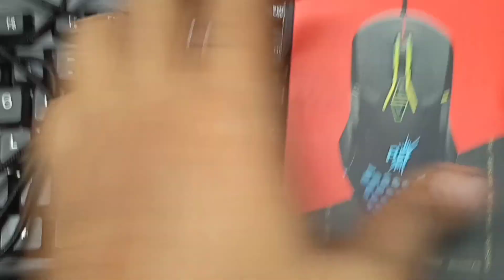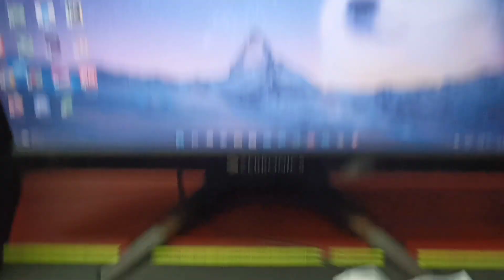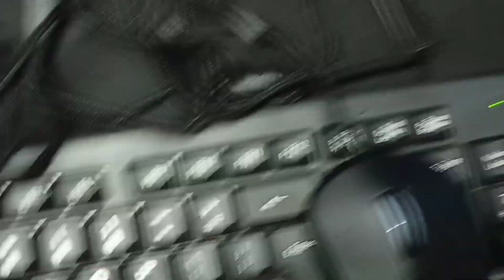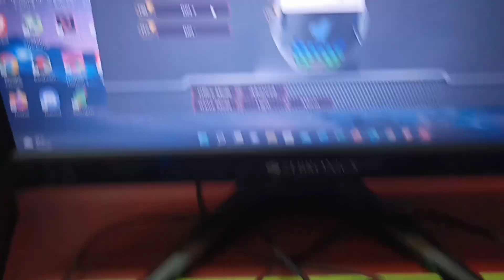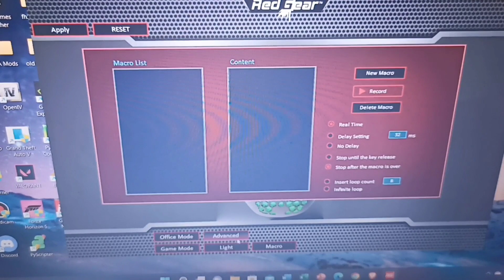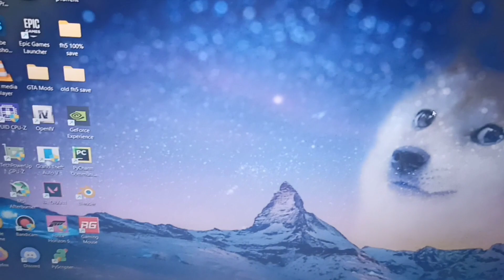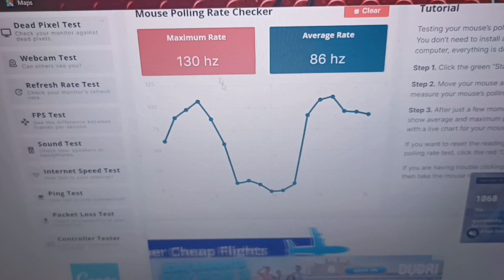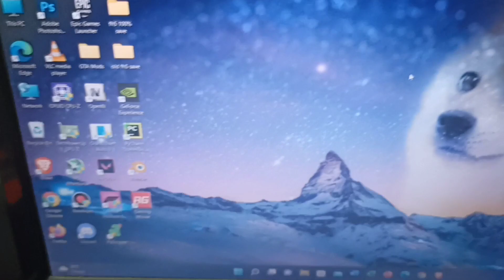Redgear A15 vs F15 detailed comparison Best gaming mice under 500rs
This video is the first of it's kind.
Prices:
Redgear F15: 349 (currently)
Redgear A15: 399 (currently)